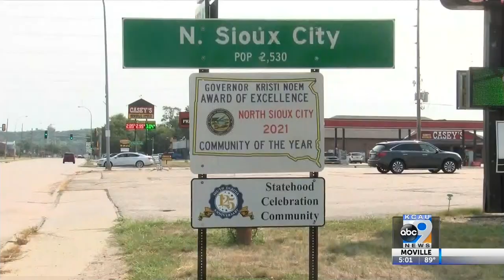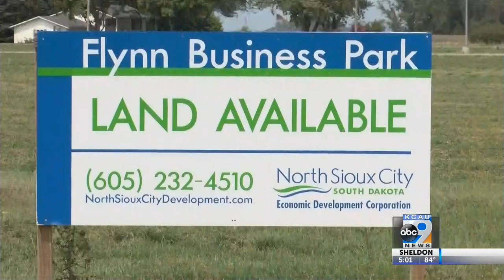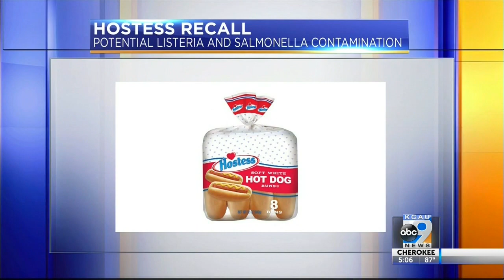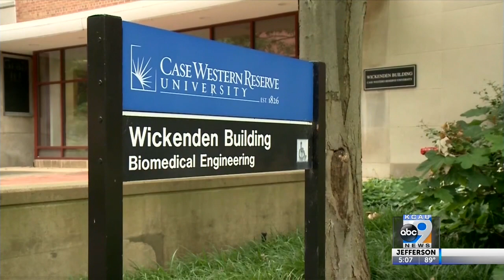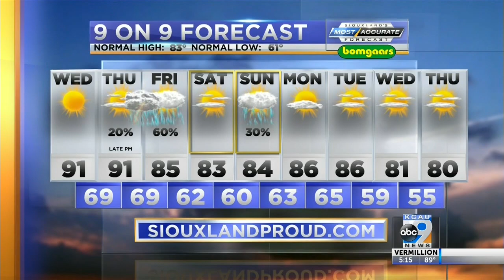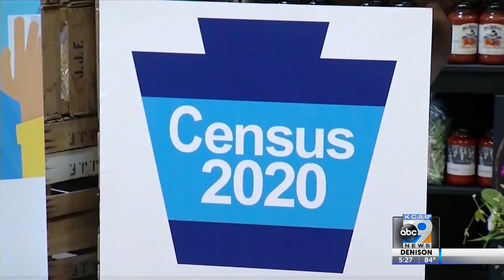KCAU News at 5 - August 17, 2021